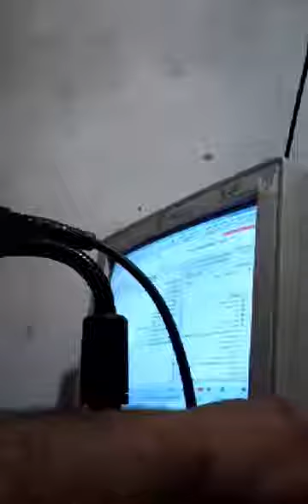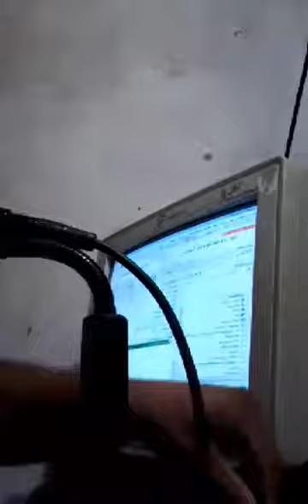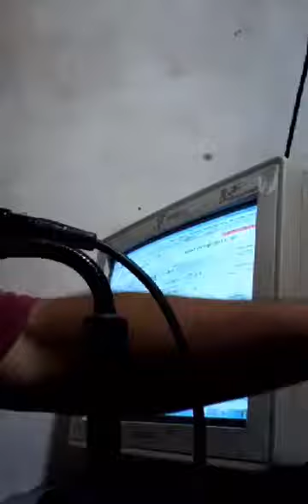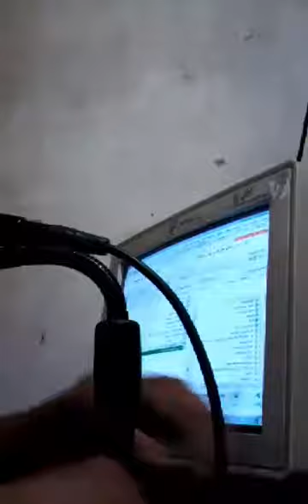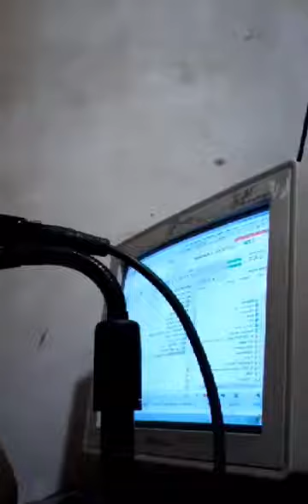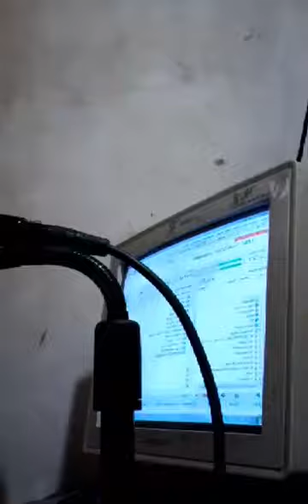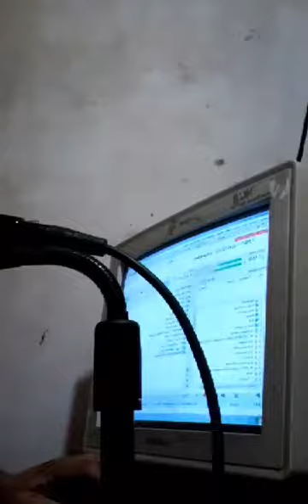28 de marzo de 2017